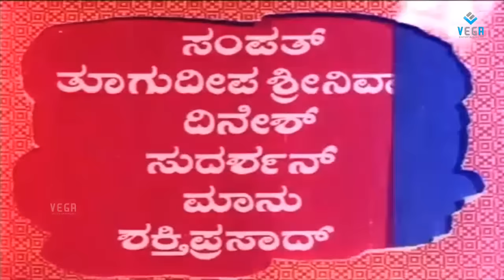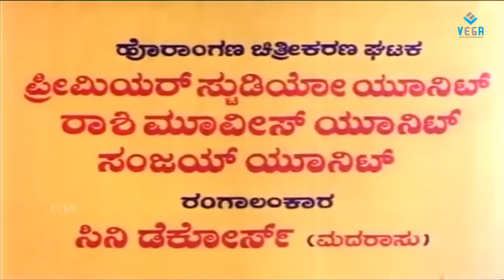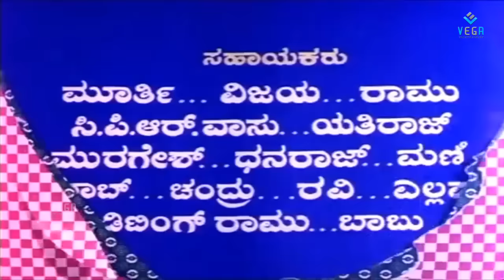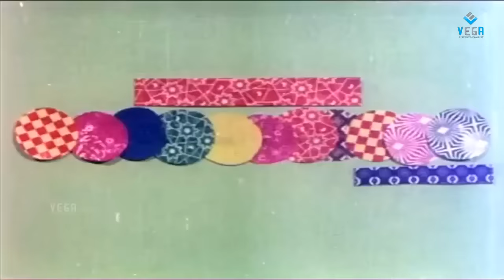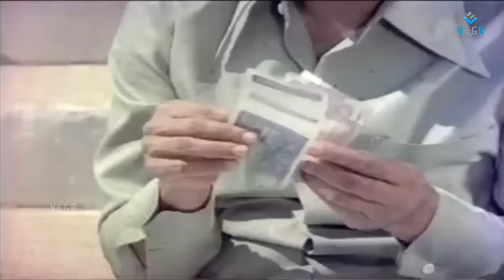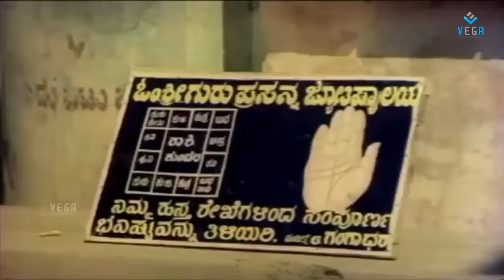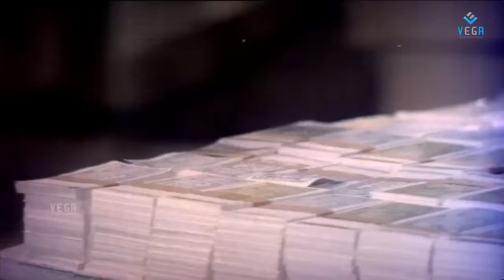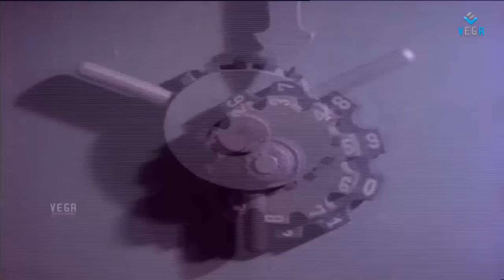Havina Hede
Watch  Havina Hede Kannada Film/ Havina Hede Full Movie/ Havina Hede Movie.

Starring :: Dr Rajkumar, Sulakshana, Sampath, Thoogudeepa Srinivas, Dinesh.

Producer  ::  Parvathamma Rajkumar